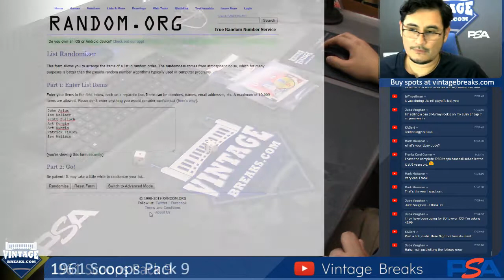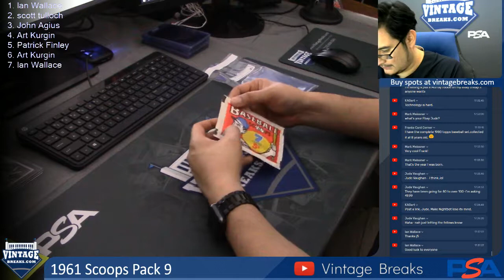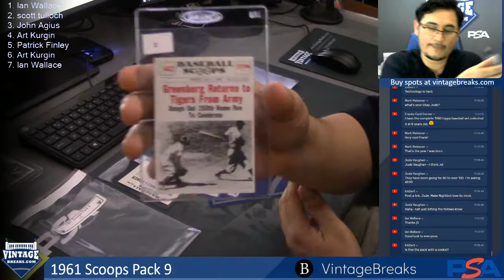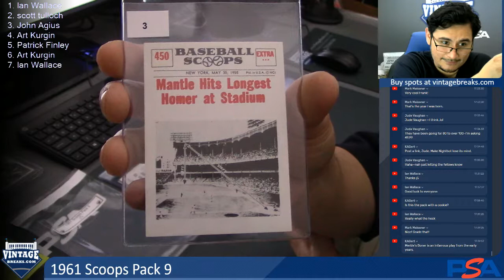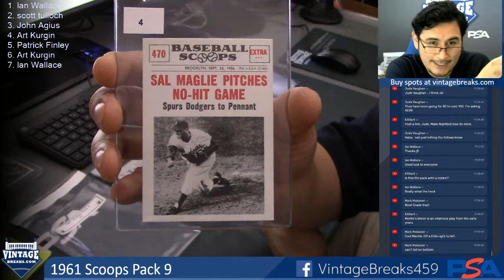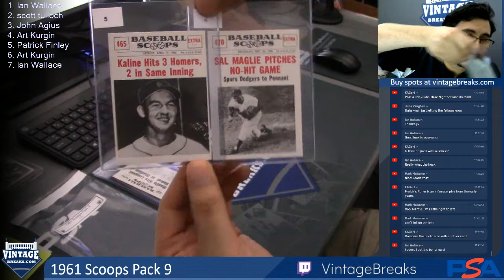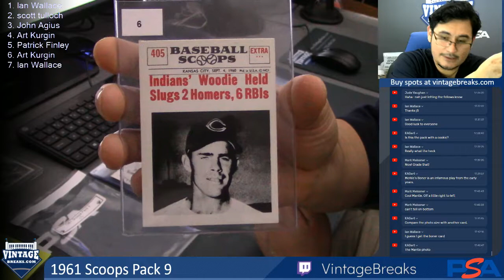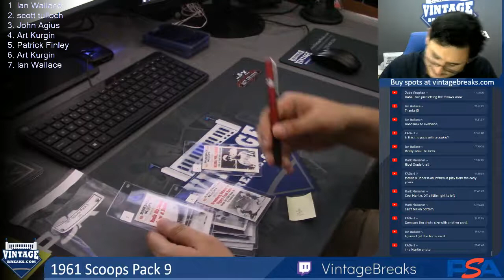08-16-19 1961 Scoops Pack 9 Break Opening Video